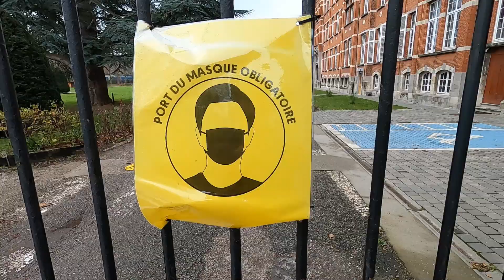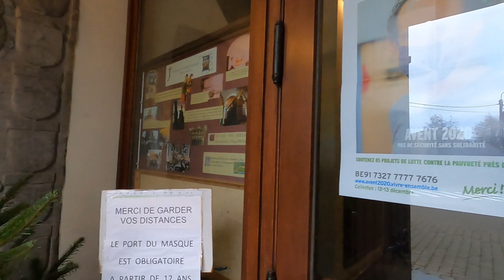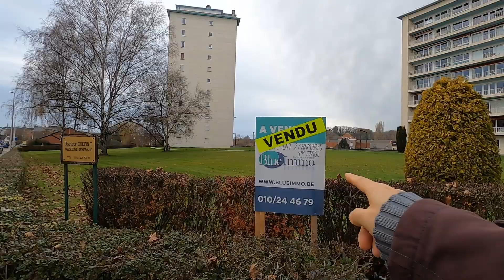VLOG20201213#1 | 周末徒步比国“大”城市，看看这个城市周边的公寓楼和房子都长啥样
走日天气还算不错，出门徒步了10km，走到我离我生活最近的上级城市，主要想去看一看，圣诞节快到了，城市里有节日氛围嘛？这是从城外走到城市外围的地带，主要就是社区构成，看看小小的比利时，他们普通的公寓楼和房子都长啥样。下一个VLOG，会走到成中心地带，感受一下2020年这个特殊的圣诞节氛围。